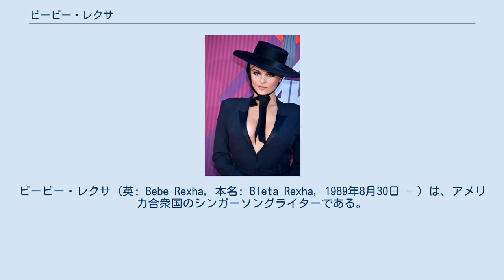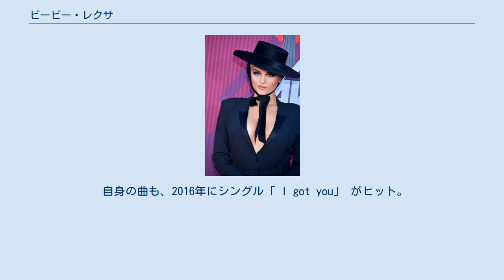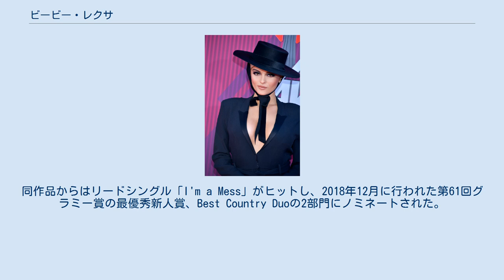ビービー・レクサ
ビービー・レクサ (英: Bebe Rexha, 本名: Bleta Rexha, 1989年8月30日 - ）は、アメリカ合衆国のシンガーソングライターである。
 1989年、アルバニア人の両親のもとに、アメリカ合衆国ニューヨーク州ブルックリンに生まれる。
 15歳のとき、ナショナル・アカデミー・オブ・レコーディング・アーツ・アンド・サイエンス主催のコンテスト「Grammy Day」に提出した曲により Best Teen Songwriter 賞を受賞。
 2010年に、Black Cards のボーカルとしてデビュー。
 2012年にバンドを離れワーナー・ブラザース・レコードと契約、ソロ活動とともに他のアーティストへの楽曲提供を開始した。
2013年に、エミネムとリアーナに提供した「The Monster」は、Billboard Hot 100のトップを獲得するほどのヒットとなった。
 その後もソングライターとして数多くの楽曲を他アーティストに提供し、「Hey Mama」 (Billboard Hot 100 最高8位)、「In The Name Of Love」 (同24位)、「Me, Myself & I」 (同7位)などが成功を収めた。
 自身の曲も、2016年にシングル「 I got you」 がヒット。
 Billboard Hot 100で43位を記録した。
 2017年10月24日発売のEP「All Your Fault: Pt. 2」からのシングル「Meant to Be feat. Florida Georgia Line」(同2位)は、2018年ビルボード年間シングルチャートで3位を獲得するなど自身最大のヒット曲となった。
 2018年6月に発売のデビュースタジオアルバム「Expectations」は、Billboard 200で13位を獲得した。
同作品からはリードシングル「I'm a Mess」がヒットし、2018年12月に行われた第61回グラミー賞の最優秀新人賞、Best Country Duoの2部門にノミネートされた。